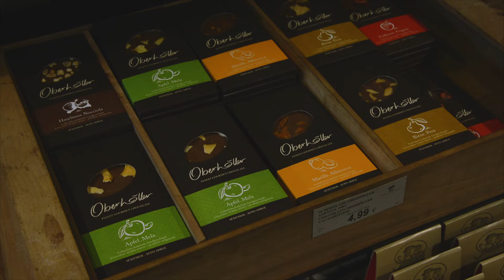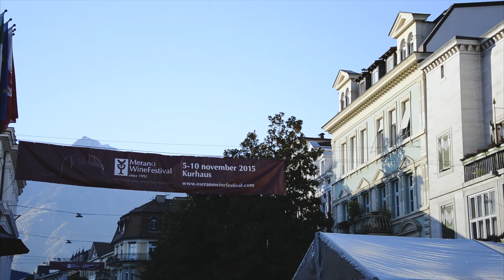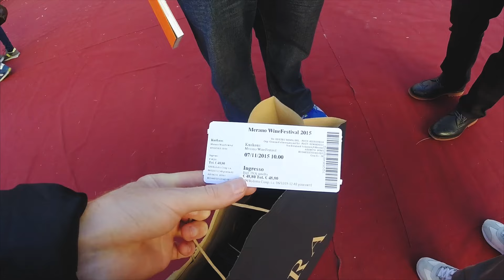Briefly Merano | Francesco Sacchini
I wanted to start a serie of brief videos about little trips, just like resumes no longer than 3/4 minutes. I hope you like this first. I spent three days in Merano (Italy - BZ), my family uses to go there every year in this period, to go visit the Merano Wine Festival, a big festival in which you can taste a huge amount of different wines from all over the world. And last but not least a brief visit to Merano's thermae, really really majestic.